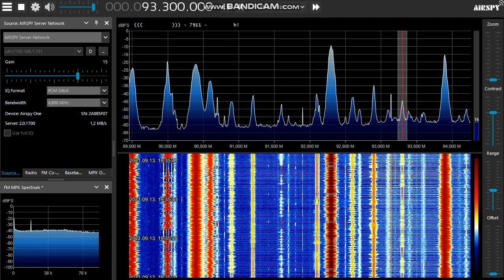Damn noise starts again...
Every day, the noise appears like in this recording. On-off and will stay here for hours. What do you think, what is this? It's killing DX on the half of the FM band.